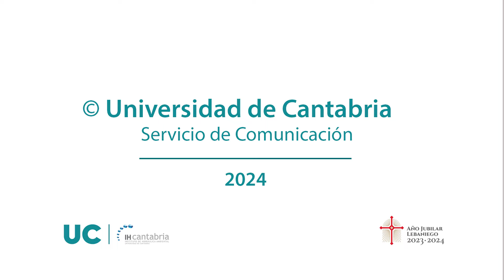CoastSNAPv3 El Sardinero Santander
El Instituto de Hidráulica Ambiental de la Universidad de Cantabria (IHCantabria) ha inaugurado dos estaciones de monitorización CoastSnap en los Jardines de Piquío, a partir de las cuales, la ciudadanía podrá sacar fotos de las playas El Sardinero 1 y 2, ayudando así a monitorizar los cambios en la costa. Con esta iniciativa, Santander pasa a formar parte de la red global de monitorización ciudadana CoastSnap, que ya suma más de 200 estaciones instaladas en todo el mundo, incluyendo 22 en España. Así lo explican Camilo Jaramillo Cardona y Paula Gomes da Silva del Grupo de Ingeniería y Gestión de la Costa de IHCantabria promotores de la iniciativa CoastSnap-El Sardinero.